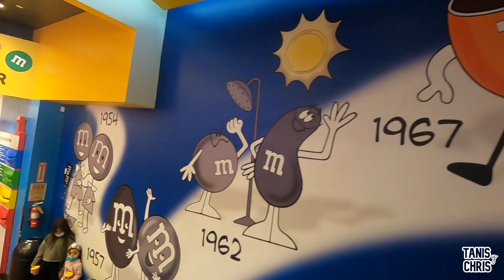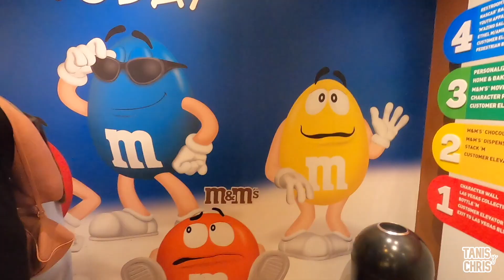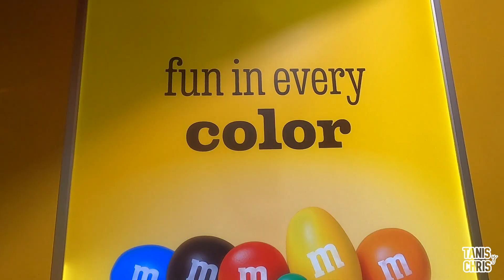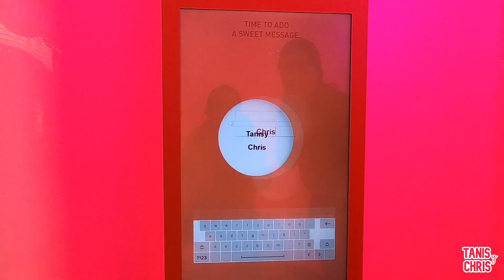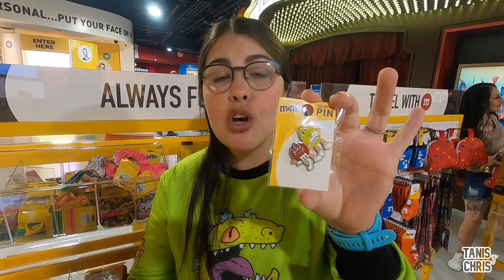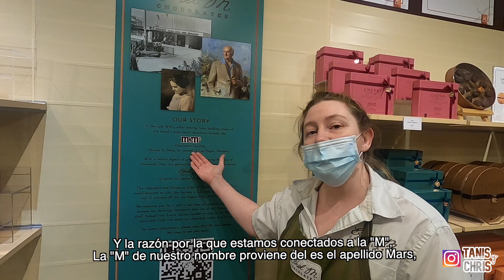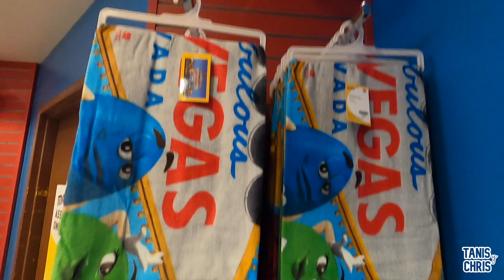¡LA TIENDA MÁS GRANDE DE M&M's! No creerás todo lo que hay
¡Hola Amigos! queremos que nos acompañen hasta Las Vegas, Nevada a conocer la tienda de M&M's más grande del mundo.

Descubre con nosotros que hay en sus 4 pisos!!! definitivamente un lugar para los amantes de los chocolates!

saludos amigos! BYEEEEE:)))